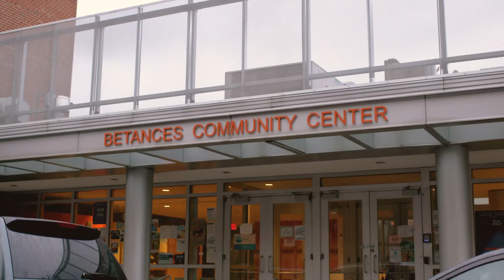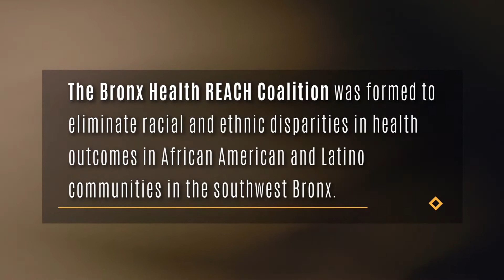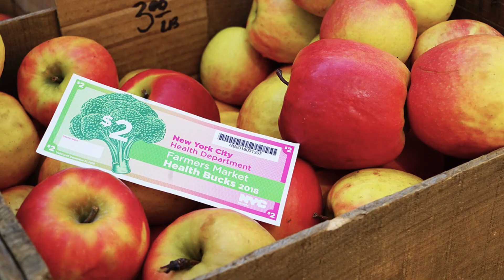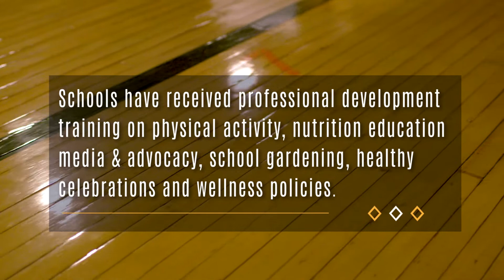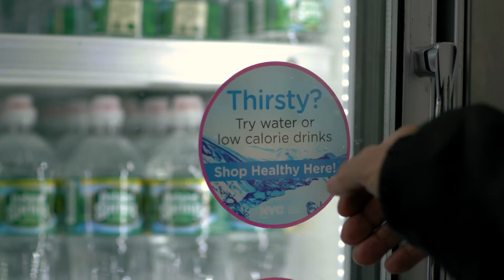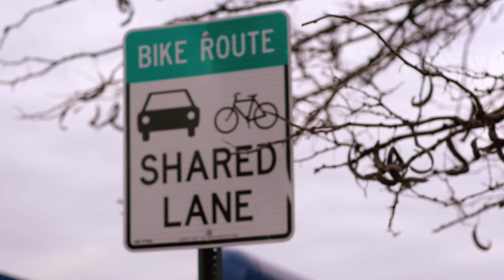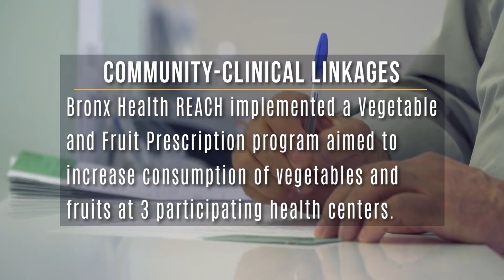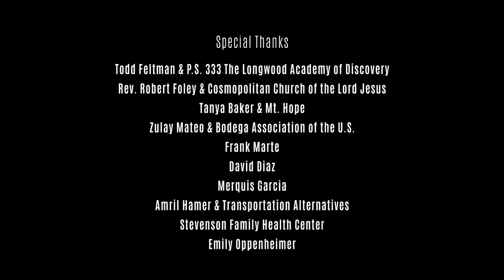Bronx Health REACH: 20 Years of Making Health Equality a Reality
Since 1999, the mission of the Bronx Health REACH Coalition has always been to create a movement shaped and led by the community, to eliminate racial and ethnic health disparities in the Bronx